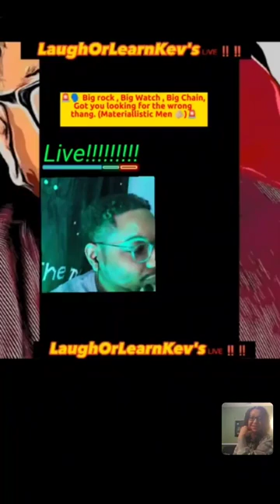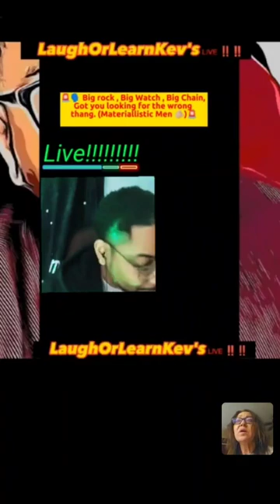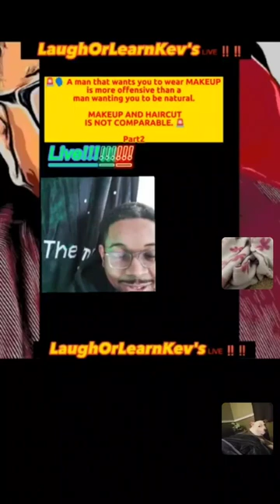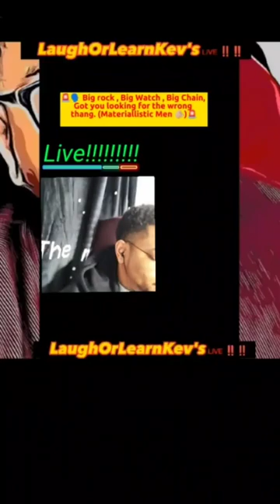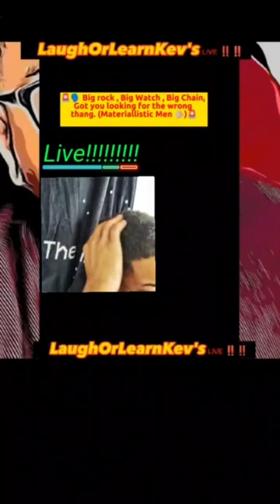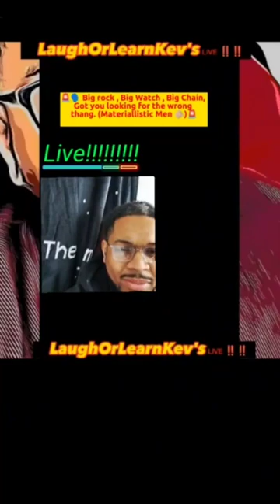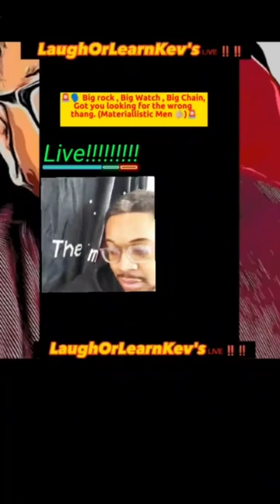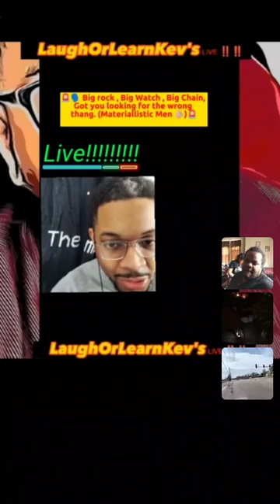Materialistic Men why?